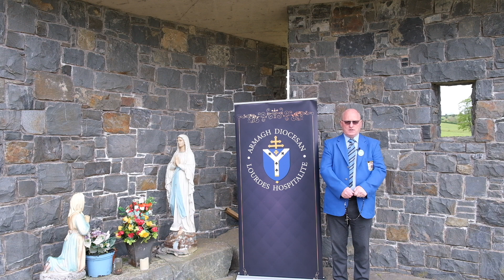Rosary Joyful Mysteries, Chief Brancardier Gabriel McGuigan